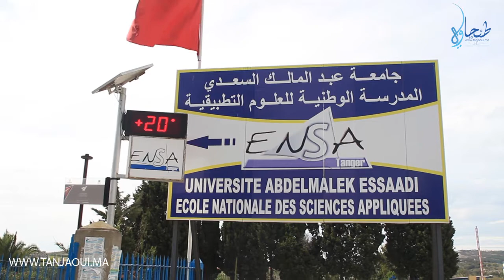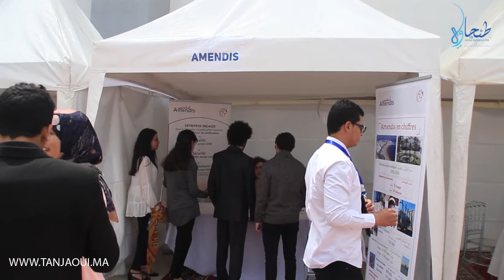المنتدى السنوي للمقاولات يمنح فرصة للشباب للتواصل مع مقاولات طنجة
احتضنت المدرسة الوطنية للعلوم التطبيقية بطنجة، الدورة الحادية عشرة للمنتدى السنوي للمقاولات، الذي يسهر على تنظيمه مهندسو الغد بالمدرسة الوطنية،  بشراكة مع جامعة عبد المالك السعدي والوكالة الأمريكية للتنمية الدولية USAID ،  ومركز التوجيه الوظيفي Career Center ,

 "المهندس المغربي، لبنة جوهرية من أجل قطب أورو- إفريقي رائد"، شعار يحدد الهدف وراء تأسيس المنتدى، فهو  يشكل جسرا مهما للتواصل بين الطلبة الجامعيين والشباب حاملي الشهادات، وبين مختلف الفاعلين الاقتصاديين بالمدينة، ودلك عن طريق مجموعة من الأروقة التي تمثل مقاولات من مختلف القطاعات وشركات متعددة الاختصاصات، متواجدة في قلب المنتدى من أجل استقبال طلبات العمل والتدريب المهني، وأيضا من أجل تقديم الدعم وتزويد المستفيدين بمختلف المعطيات التي تفيد حيزا اقتصاديا معينا، فهي تهيأ الطالب لمعرفة معالم مستقبله المهني قبل تخرجه.
مبادرة أبطالها شباب، ومستفيدوها شباب أيضا، يبدعون قدر المستطاع في خلق مبادرات تيسر طريق النجاح المهني للشباب، وتقودهم نحو حياة مهنية تتلاءم وتطلعاتهم.